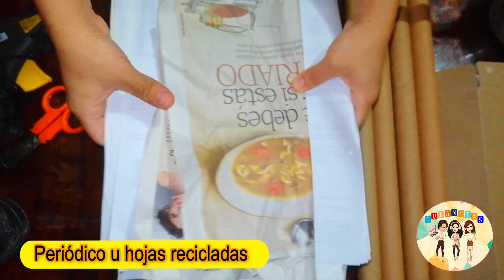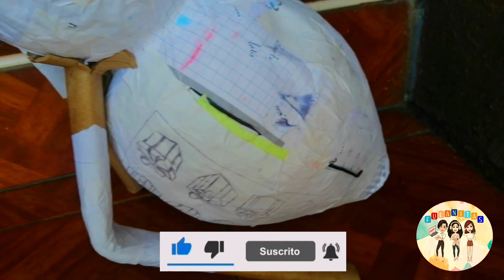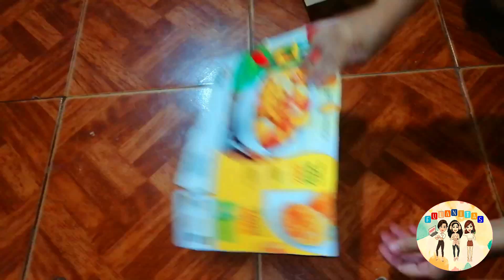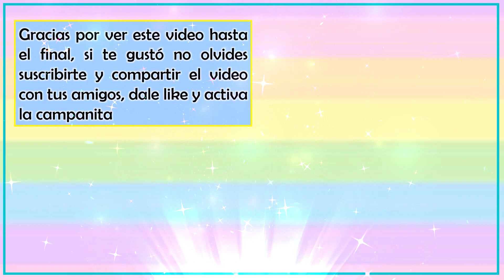Piñata de Abeja | Fulanitas